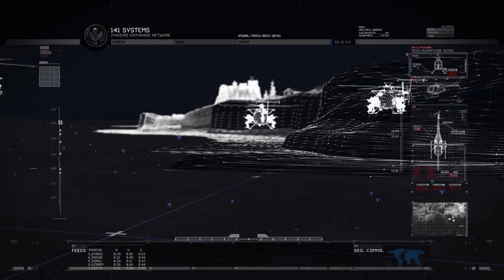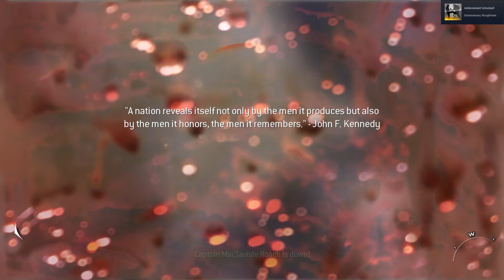Call of Duty: Modern Warfare 2 - Walkthrough Gameplay - Mission 10 - The Gulag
This video includes the full walkthrough of Call of Duty: Modern Warfare 2 mission The Gulag.